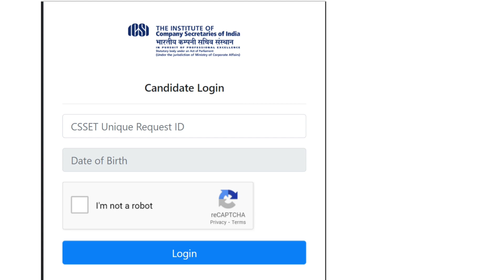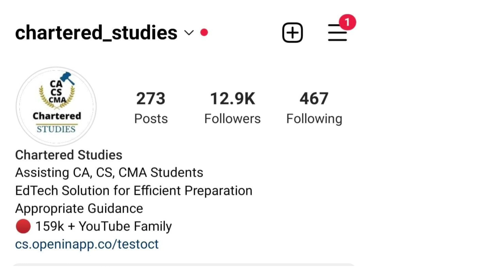Breaking News | CSEET November 2022 Result Declared | How To Check CSEET November 2022 Result |ICSI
icsi website link 🔗 ( For Result)
ICSI. Edu

1) icsi important announcement
2) cseet result
3) icsi result
4) cseet November 2022 result
5) icsi November 2022 result
6) how to check cseet result
7) how to check cs result
8) how to check cseet November 2022 result
9) cseet November 2022 result withheld
10) cseet November 2022 result cancelled
11) cseet November 2022 exam cancelled
12) chartered studies
13) cs result
14) cs exam results